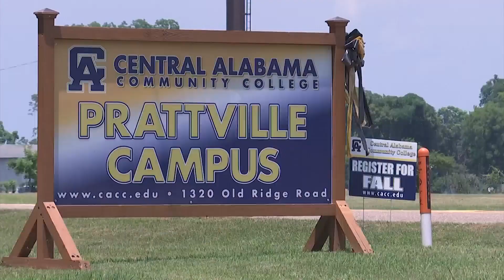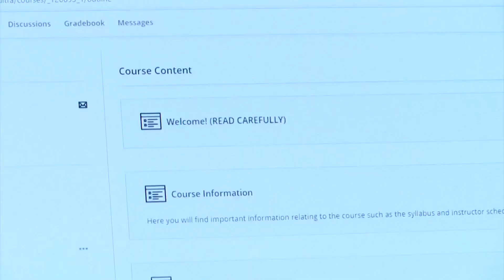Alabama Community College System sees enrollment uptick, expects continued growth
The Alabama Community College System has seen two consecutive years of enrollment growth, and officials don't expect that to stop.  For more News, Weather, and Sports in the Wiregrass